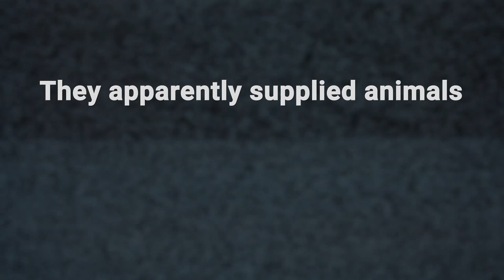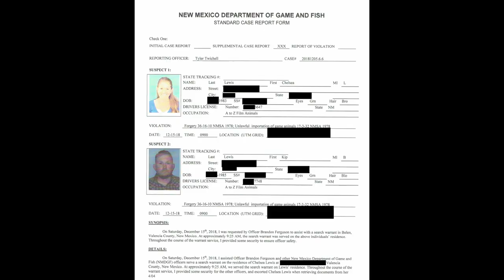You Have to See How These “Trainers” Treat Animals used for Film & TV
Think the animals you see on TV & film are happy? Guess again. On or off set, the animals you see onscreen are at risk.

This never-before-seen footage exposes some of the dark secrets lurking behind animals used as props in entertainment industries.

This company has reportedly supplied animals for shows like Briarpatch. Urge USA Network them to commit to never using wild animals in its programs!